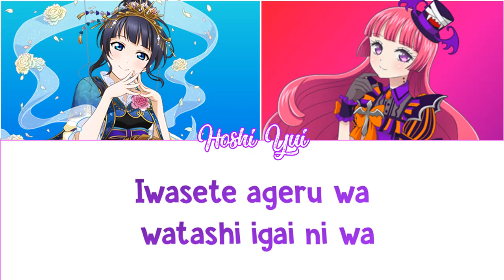Starlight | Love Live | Short mix & Lyrics | Karin & Sophie | by Hoshi Yui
ENGLISH :
 Please don' t copy my video
VIETNAM
© Bản quyền thuộc về Hoshi Yui™
Xin các bạn đừng ăn cắp video của mình
Cảm ơn các bạn nhìu ^ ^